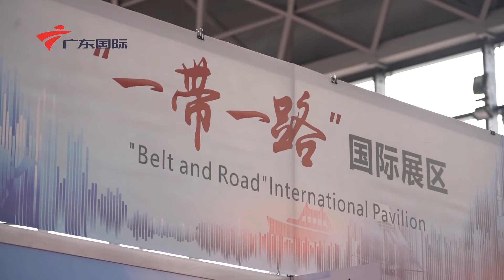外交官看RCEP：东亚经济一体化迎来重要里程碑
区域全面经济伙伴关系协定（RCEP）近日在东亚合作领导人系列会议期间正式签署，世界上人口数量最多、成员结构最多元、发展潜力最大的自贸区就此诞生。这是东亚区域经济一体化进程的重大里程碑，为推动区域乃至世界经济复苏注入了新的动力。请看本台记者叶菁的报道。

Fifteen Asia-Pacific countries recently signed the Regional Comprehensive Economic Partnership agreement, the world’s largest free-trade deal, hailed by participating countries as "a victory of multilateralism and free trade". Our reporter, Ye Jing, gauges foreign diplomats’ opinions attending the 17th China-ASEAN Expo in our following report.